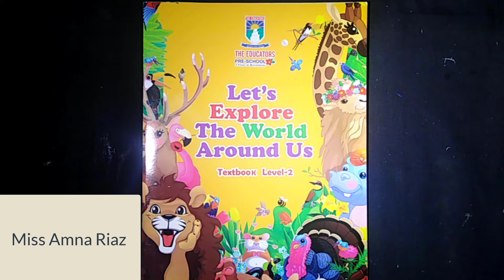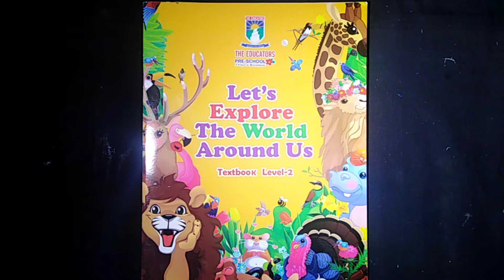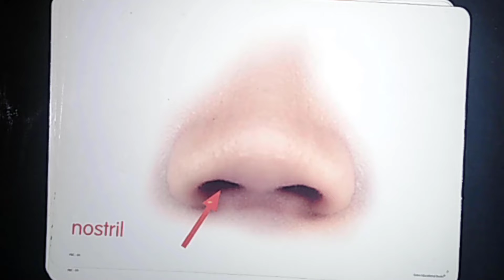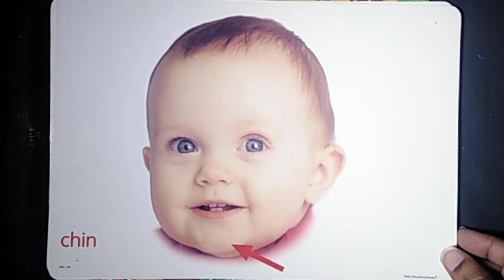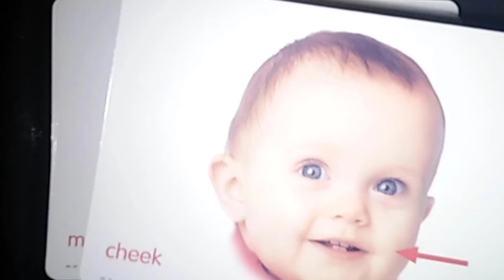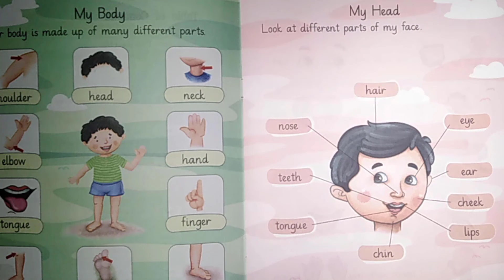My Face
SST Nursery